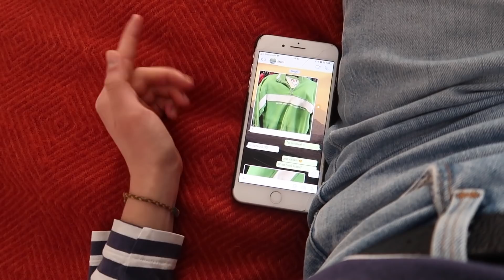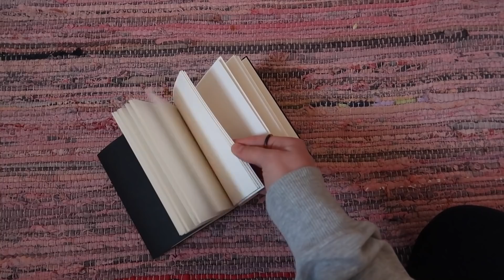Bisschen was zu Finanzen, Veganismus und online Uni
Gute Dokus zum Thema Veganismus:
- Game changers (liebe ich!)
- Forks over Knives
- Cowspiracy
Falls du noch weitere gute kennst, schreib sie gerne in die Kommentare :)

ps: nope, meine Professoren sind nicht zu hören. Das sind YouTube Erklärvideos hehe

Ich hoffe, dir geht es gut! Bis zum nächsten Mal ✨✨